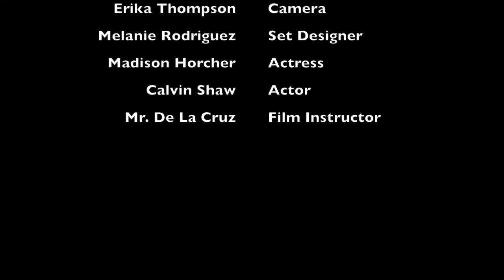The Guilt by Emelita - Councilmember Mitchell Englander E-Video